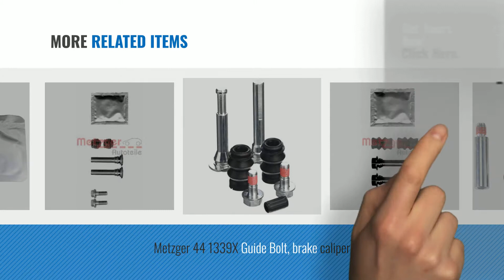Top 10 Calliper Bolts & Guide Pins [2018]: Autofren Seinsa D7003C Guide Sleeve Kit, brake caliper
New! 2019 Black Friday / Cyber Monday Calliper Bolts & Guide Pins Deals and Updates.

Black Friday / Cyber Monday Autofren Seinsa D7003C Guide Sleeve Kit, brake caliper by Autofren Seinsa

Black Friday / Cyber Monday Metzger 113-1319X Guide Bolt, brake caliper by Metzger

Black Friday / Cyber Monday ABS 55126 Brake Caliper Repair Kit by ABS All Brake Systems

Black Friday / Cyber Monday 4 Titanium bolts M6 x 20mm Tapered head (disk brake caliper and mount bolts) by

Black Friday / Cyber Monday ABS 55045 Brake Caliper Repair Kit by ABS All Brake Systems

Black Friday / Cyber Monday Fre Caliper Repair by FRENKIT

Black Friday / Cyber Monday ABS 55117 Brake Caliper Repair Kit by ABS All Brake Systems